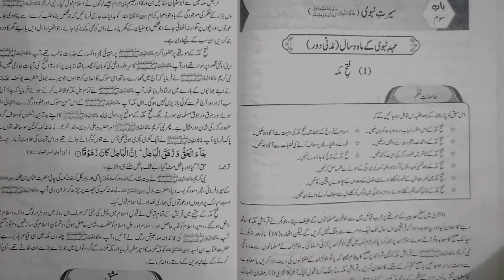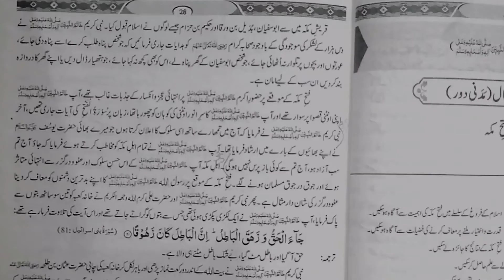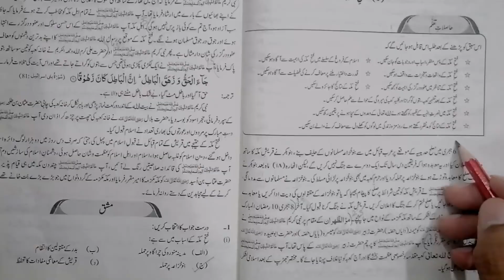9th Class Islamiat New Book 2022||Chapter 1 Exercise||Mcqs, short and long Questions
The PTCB Punjab Curriculum and Text Book Board Lahore has changed Islamiat Book for class 9th according to the Single National Curriculum 2022  according to Snc book 2022. Single National Curriculum 2022.

9th Class Islamiat New Book 2022||Chapter 1  Exercise||Mcqs, short, long Questions